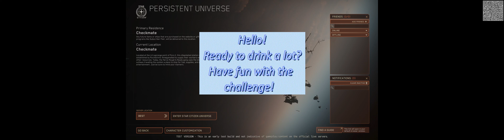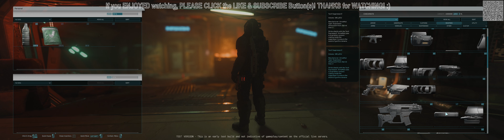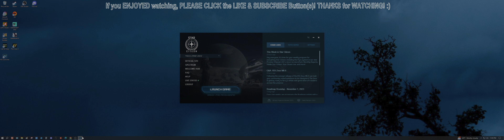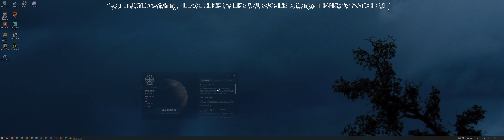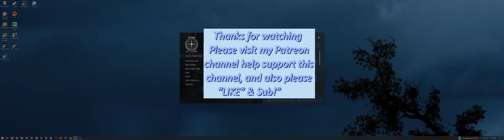Star Citizen [4K] Pyro walk around Checkmate Station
Pyro game play exploring Checkmate Station (just before they shut down the servers) lol
Drink when I open inventory menu challenge